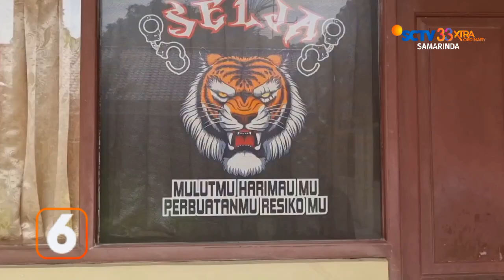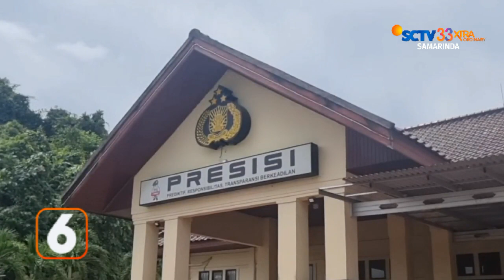KUTAI KARTANEGARA // PENGEROYOK SOPIR TRUK DIBEKUK